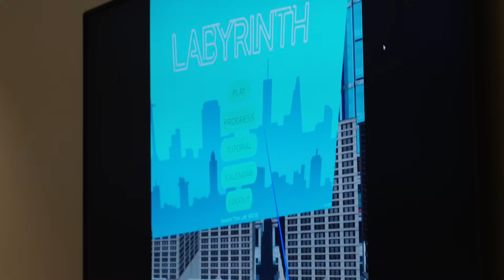Can a video game improve your memory?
Neuroscape Labs at UCSF is reimagining emerging, non-invasive technology — like video games, wearable devices, virtual reality, and augmented reality — as tools to better understand brain function, enhance cognition, and optimize behavior. In this video, we learn about Labyrinth, a VR navigation game that exercises the long-term memory system by challenging the player to learn new neighborhoods.

Many thanks to Neuroscape UCSF, Dr. Adam Gazzaley, Dr. Peter Wais, Melissa Arioli, and Roger Anguera

We're Medicinal Media — a new nonprofit dedicated to illuminating the art and science of beneficial media. Your donation supports community mental health, fair pay for our content creators, and shapes the larger conversation around media.

Executive Producer/Camera Rob VanAlkemade
Editor Jae Shim
Field Producer Andie Grace
Social Media Manager/Associate Producer Paras Dhillon